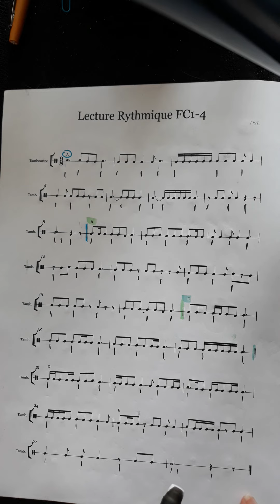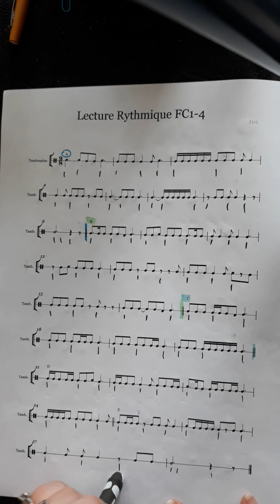Lecture rythmique FC1-4 Fin!